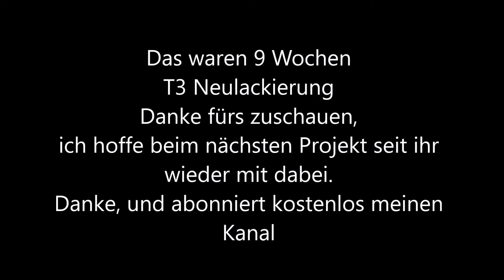VW T3 Fertigstellung Teil 2 und ENDE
Frontscheibe einbau
Stoßstangen lackieren
Endergebnis präsentieren